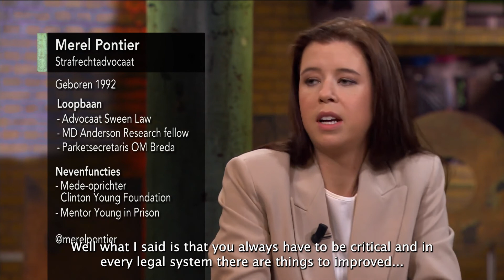Merel Pontier (Clinton Young Foundation's Legal Director) - at TV SHOW Buitenhof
Merel Pontier, the legal director of the Clinton Young Foundation, at Dutch tv talkshow 'Buitenhof' talking about her work as an attorney in Texas and Clinton Young's death penalty case.